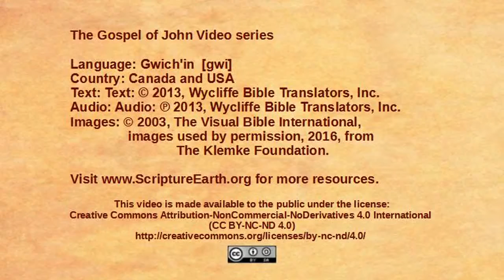Gwichꞌin - John 17:1-26 - Jesus prays for his followers[gwi]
Scripture Videos from the Gospel of John in Gwichꞌin of Canada and the USA. [gwi]